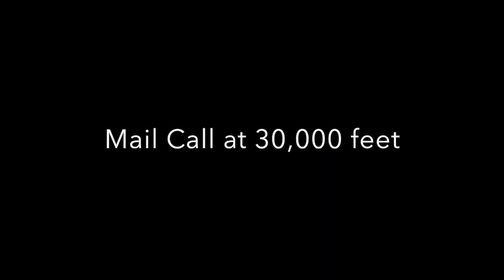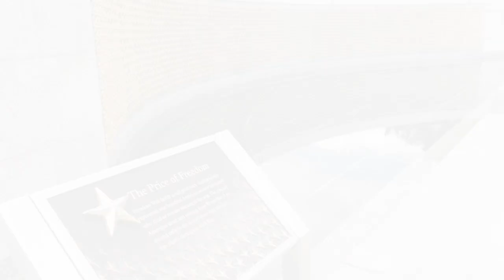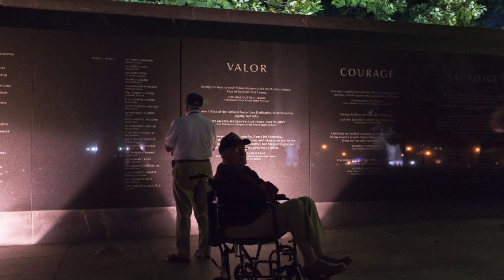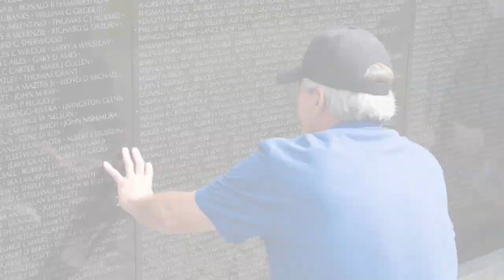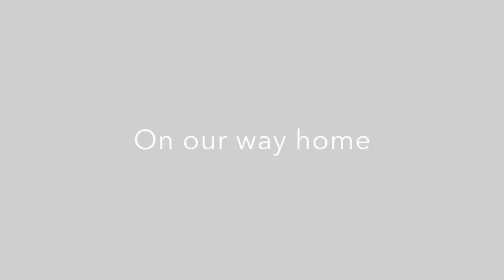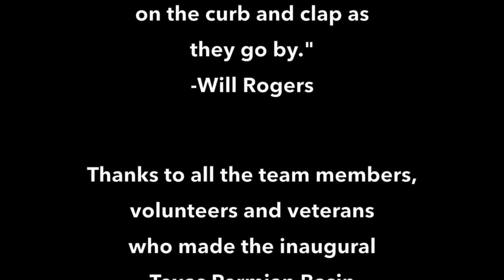Texas Permian Basin Honor Flight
The inaugural Texas Permian Basin Honor Flight. Flying our veterans, in particular our WW2 vets, to Washington, DC to see their memorials.